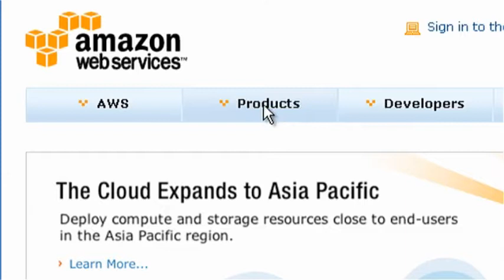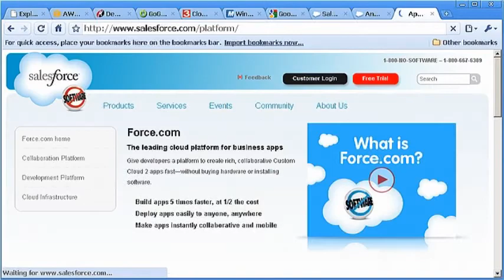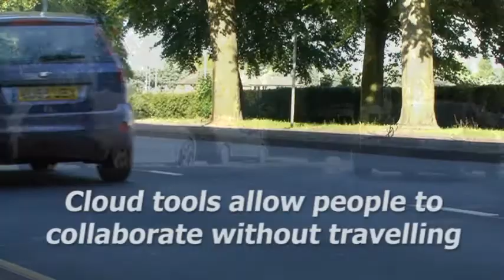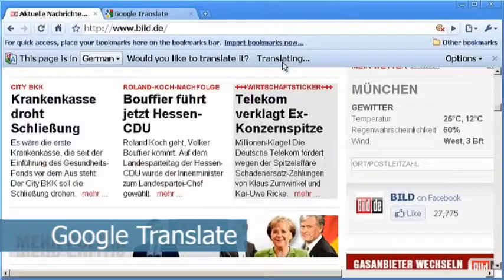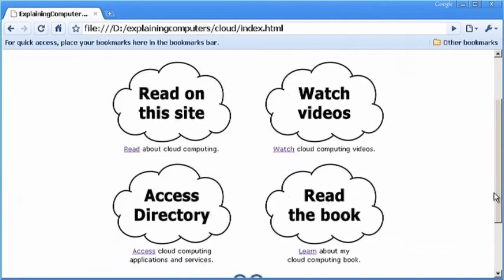The Three Reasons to Cloud Compute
This video explains how cloud computing is becoming essential to be competitive, to be green, and to enable innovation. It is produced and presented by Christopher Barnatt, author of  "A Brief Guide to Cloud Computing", and Associate Professor of Computing and Future Studies in Nottingham University Business School.

For more information on cloud computing please watch the other videos